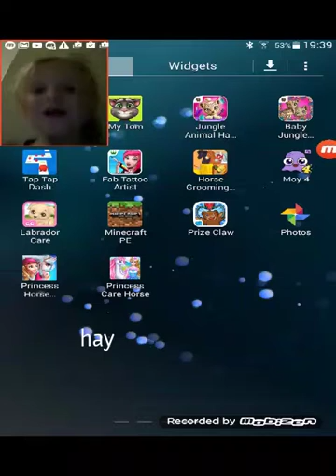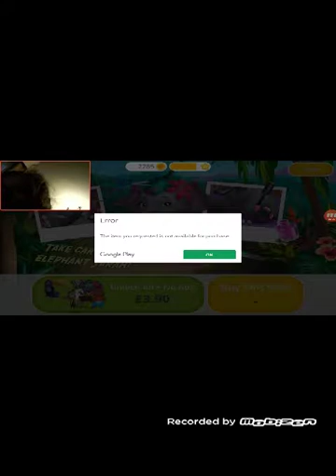In my new office! !!!!!!!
I did not tell you that I have a new office!